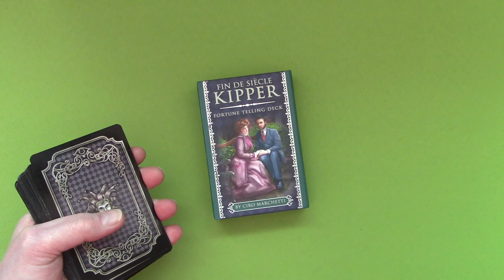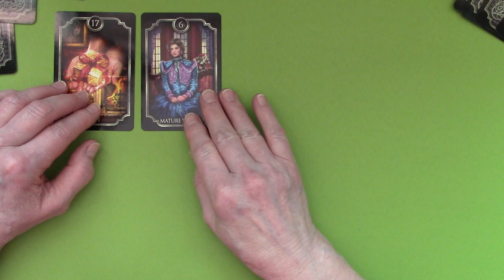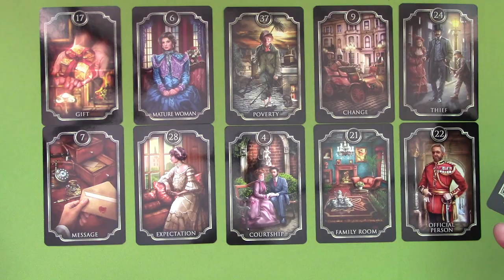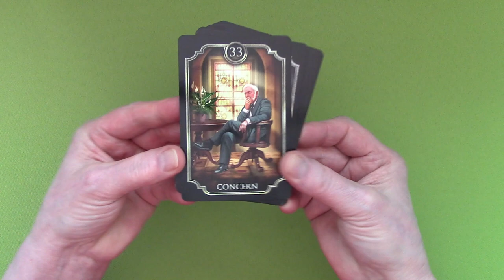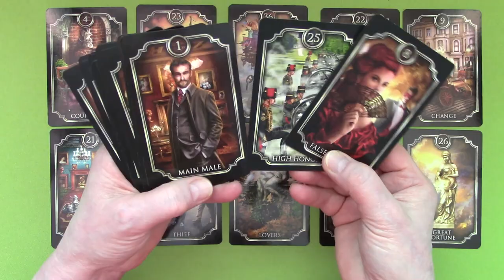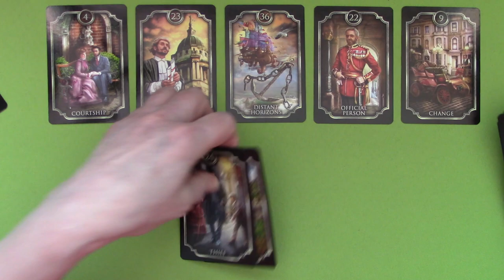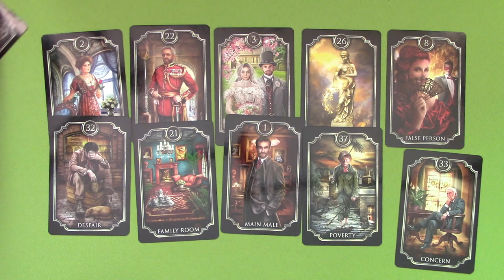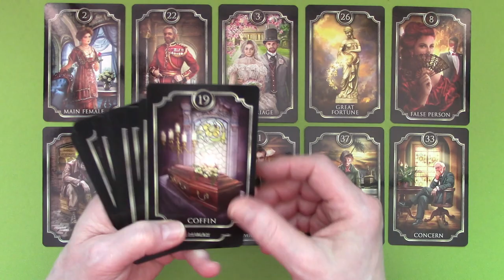Don Jr. & Kimberly past, present & future legal & personal ~ Cartoon art by Dave Horsey